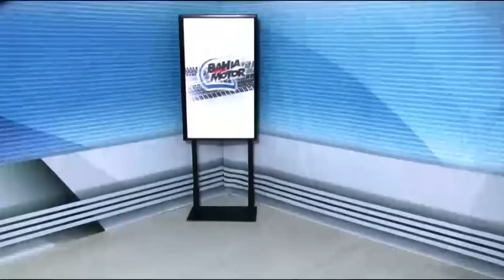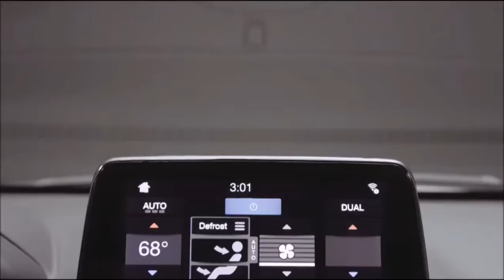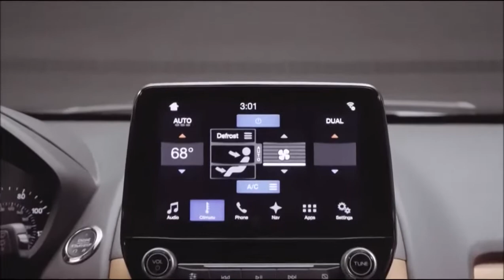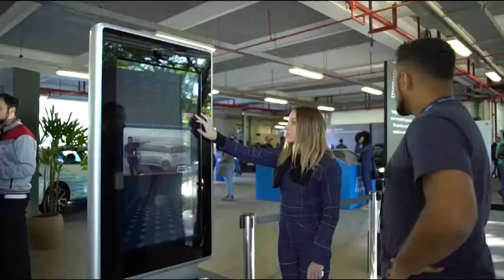Programa Bahia Motor 29/07/2017